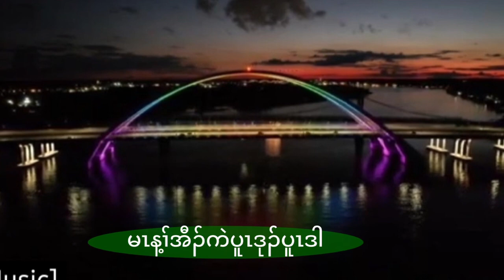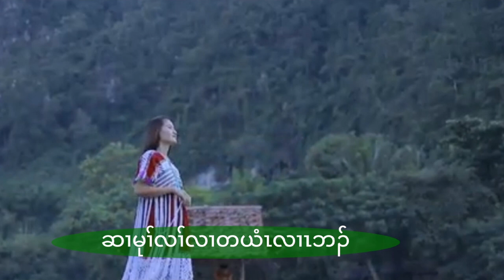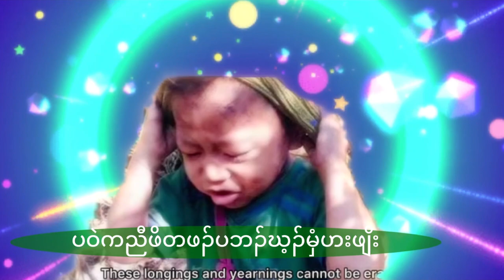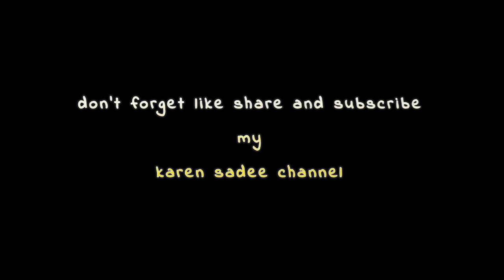youtube video #-9hrixU_9O4